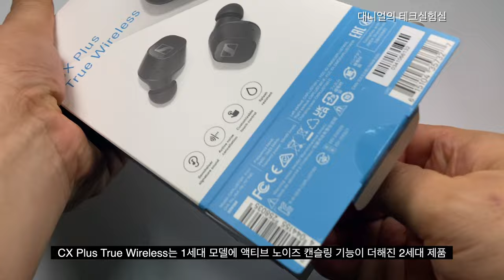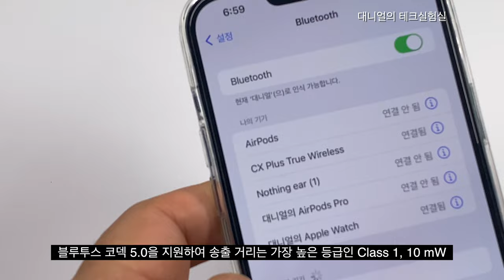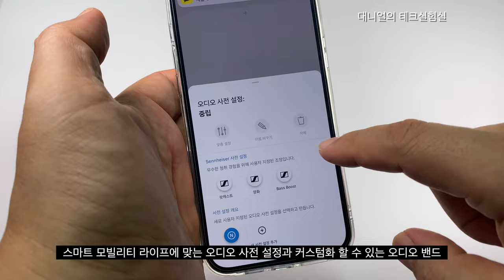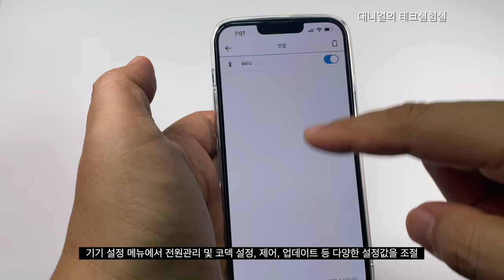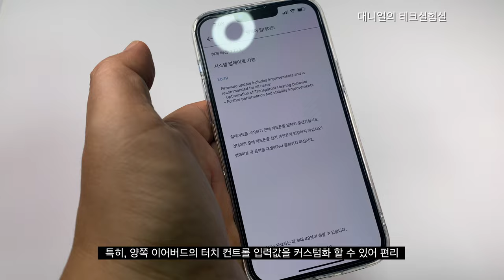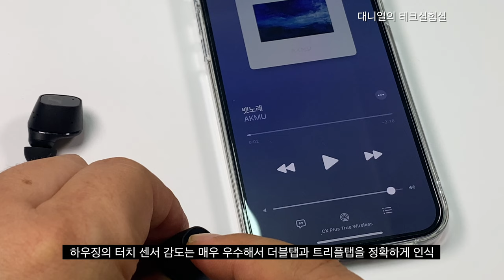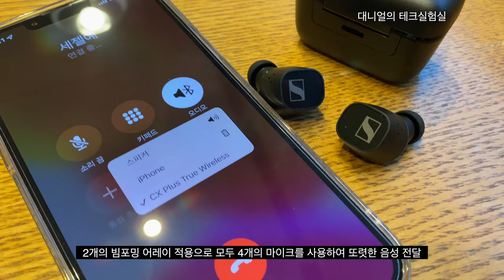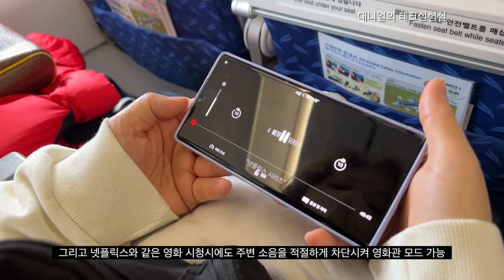젠하이저 노이즈 캔슬링 이어폰 CX Plus True Wireless 가성비 좋음?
안녕하세요 대니얼의 테크실험실입니다.
오늘은 CX Plus True Wireless 노이즈 캔슬링 블루투스 이어폰 리뷰입니다.
기존 세대 모델에 노이즈캔슬링 기능이 추가된 업그레이드 버전입니다.
실내 및 대중교통, 카페와 같은 장소에서 청음해보았습니다.
리뷰에 사용된 기기는 젠하이저에서 대여 받았습니다.